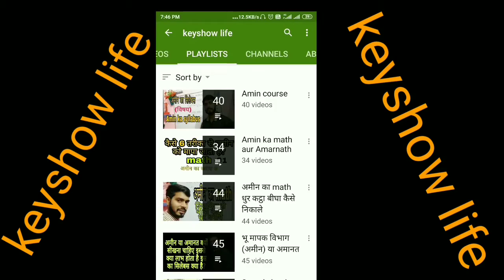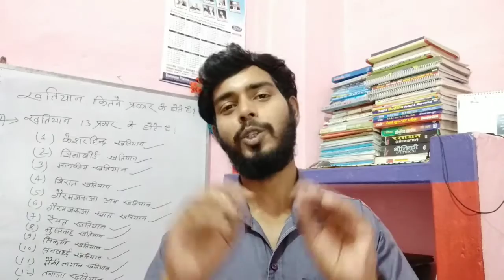मैली खतियान से आप क्या समझते हैं ! मलिक खतियान किसे कहते हैं! भू मापक अमीन! kk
इस चैनल पर अमीन संबंधित सभी प्रकार का वीडियो पाने के लिए इस चैनल को सब्सक्राइब कीजिए और भी लाइक उनको भी दवाई जिससे हमारा हर एक वीडियो आप तक आसानी से पहुंच सकें
भू मापक अमीन विभाग
बिहार अमीन संबंधित इंफॉर्मेशन
अमीन बिहार भर्ती संबंधित